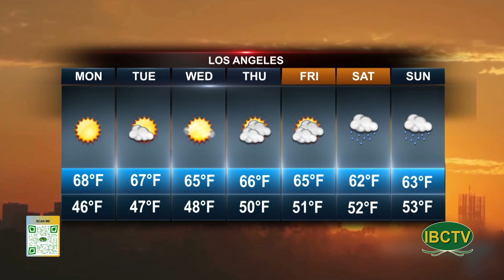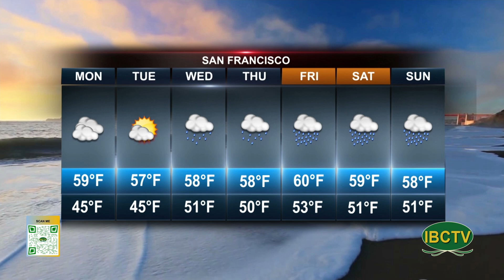Weather 02 16 2024